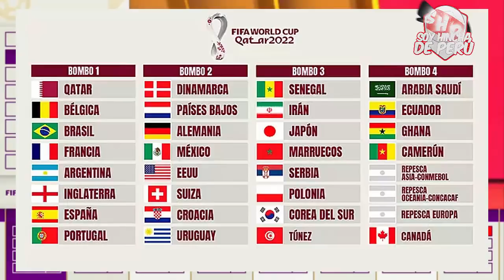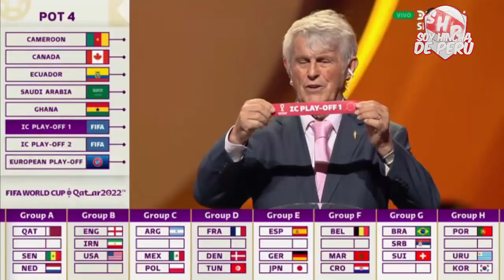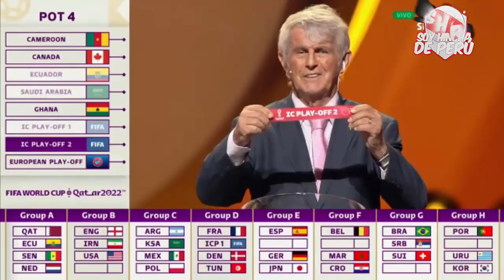MALA SUERTE PARA PERU? ASI FUE EL SORTEO DE LOS GRUPOS PARA EL MUNDIAL QATAR 2022- REPECHAJE MORTAL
ÚNETE A AMAZON VIDEOS, EBOOKS  Y AUDIOLIBROS
audible español 🇪🇸
audible ingles 🇺🇸 ó

ebooks ingles 🇺🇸 ó
ebboks español 🇪🇸

amazon estudiante 🇪🇸

Google Workspace Business Starter: G9ACGTWWEVQ969T
Google Workspace Business Standard: M6PJVQWHDJ6TY4T

Telegram para links de partido y peruanos en el exterior
Lo mejor de la seleccion peruana, videos de la seleccion peruana, mejores jugadas de Peru ,  Paolo Guerrero, Ricardo Gareca, Yoshimar Yotun , Pedro Gallese , Analisis del partido, narracion de los goles, opinion de la prensa extranjera, reacciones de los hinchas y lo que no viste de cada partido de la seleccion peruana